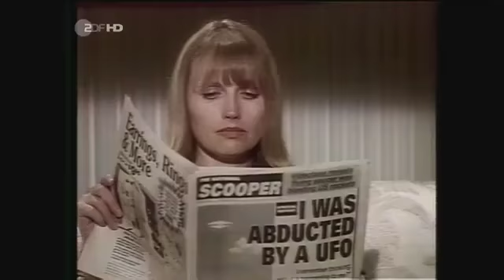Michael Jackson - History World Tour (Live In Munich 1997) [Shortened Version]